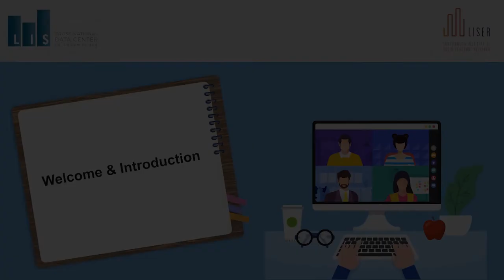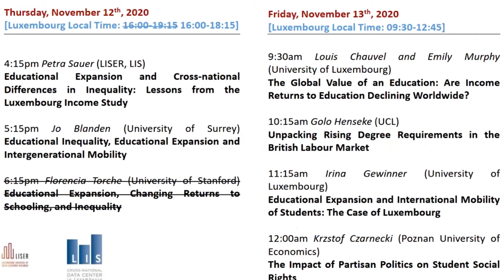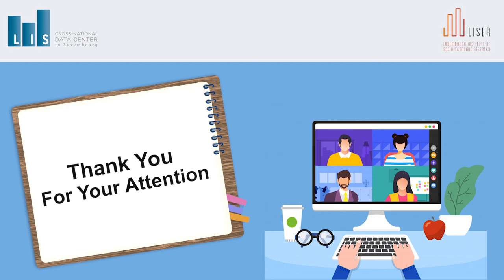Introduction to 2020 (LIS)2ER workshop: “The Distributional Effects of Higher-Education Expansion”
In this video Professor Philippe Van Kerm (Luxembourg Institute of Socio-economic Research (LISER)/ University of Luxembourg) introduces the 2020 (LIS)2ER workshop: “The Distributional Effects of Higher-Education Expansion”